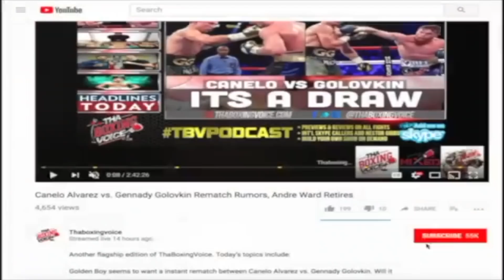VASYL LOMACHENKO Analyzes GERVONTA DAVIS Latest Performance